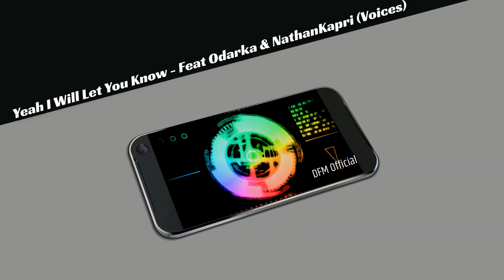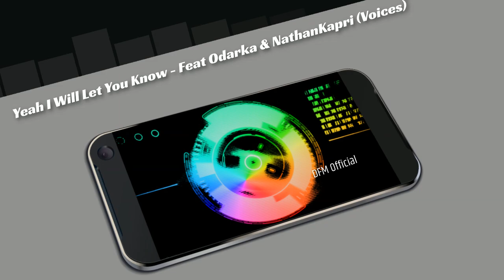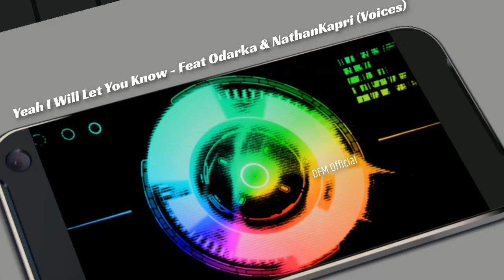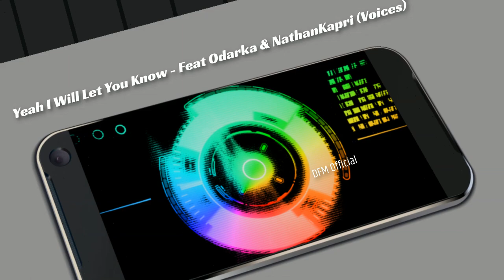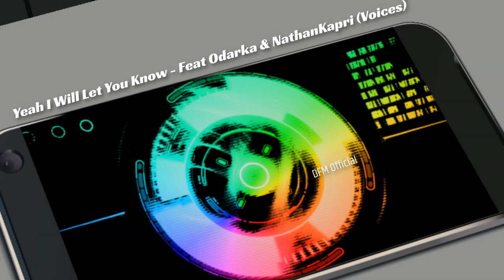Yeah I Will Let You Know - Feat Odarka & NathanKapri (Voices) - By DFM Official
Aqui estoy de nuevo, hola hola,...
Les presento Yeah I Will Let You Know, con (cómo nó) un enormessissimo gracias a Odarka & NathanKapri por sus voces, olé como me ha salido está pista.